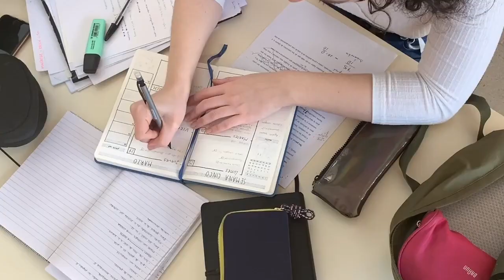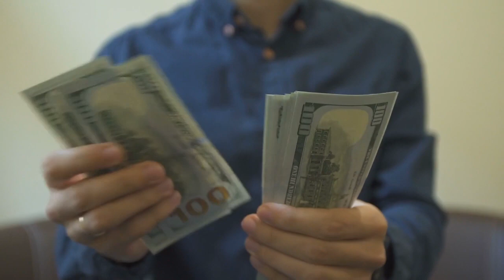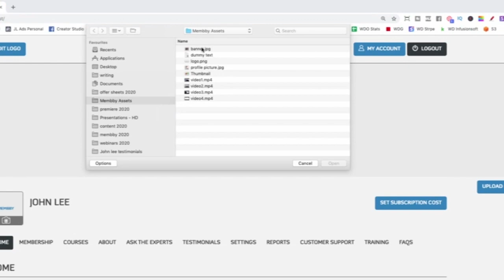The King Kong Strategy To Create Wealth | John Lee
Follow my brand new channel @johnleesuccess with the most upto date content and strategies here In this video I want talk about what I like to call the King Kong Strategy of how to start creating wealth in your life or business today!
To start it off I want to talk about the difference between cash and cash flow because this often times gets mixed up.

- Cash flow, think of it as income creation, there is things that we can do that will increase income one a regular basis.

- Cash on the other hand is the wealth, in an example when someone asks what is your net worth this is basically everything you own minus your liabilities.

When we are creating business's we don't just want to think about making profit or making money every single day, but we also want to talk about the assets, wealth creation and what grows in value of time.

Investing into real estate is a good example of a wealth creation strategy, on the other hand buying a property and then renting it out is an example of using the cash flow strategy.

1. Cash Flow vs Cash
2. Wealth Creation Strategy vs Cash Flow Creative Strategy
3. Buy To Let
4. Software Subscription
5. King Kong

- Want to learn how to start your online business and get paid for your knowledge skills and expertise so you can live life on your own terms then apply to join the Digital Entrepreneur Mentoring program here.